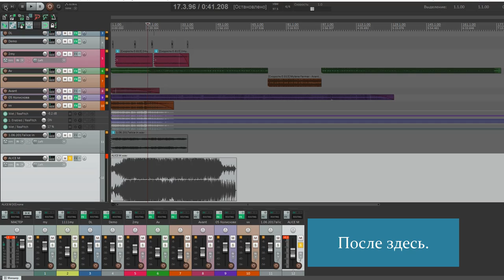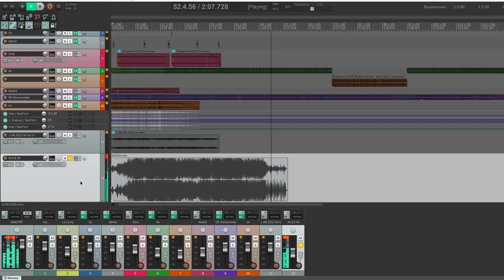Alice madness returns (mix)